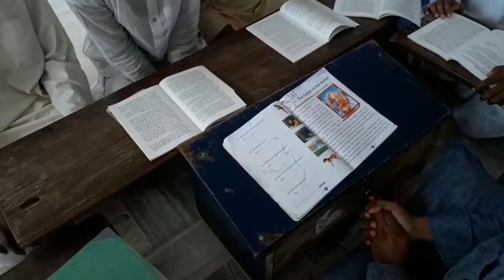Madrasa khairul Uloom Bariyarpur Motihari